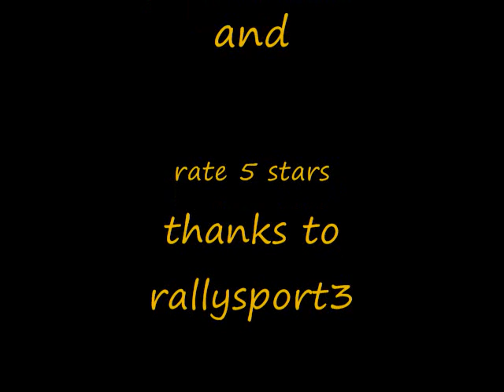breakfast for pugs and i got recognized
MY DOGS LIKE THERE FOOD JUST AS MUCH AS I DO AND A SUBSCRIBER SAW MY TRUCK AND RECOGNIZED ME AND CAME IN FOR A SLAB OF ZZA